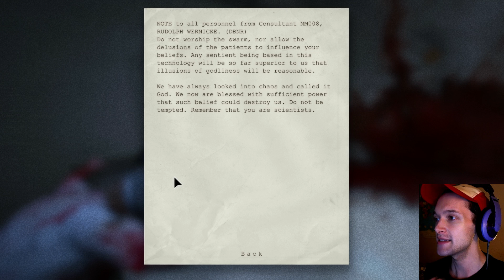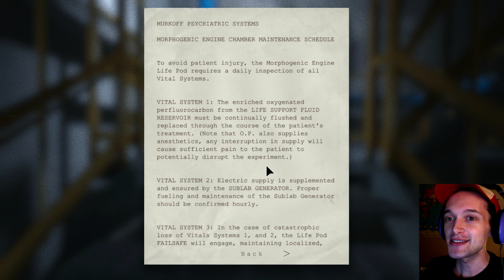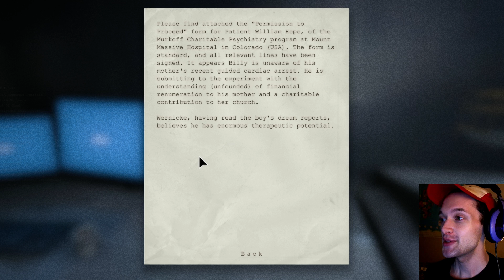Outlast - BATHROOM BJ - Part 13 (ENDING) - halfmoonjoe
Let's Play Outlast for PC! This is the ending! We find where the Walrider is, have an intimate moment in a bathroom stall, and I think he's inside me??